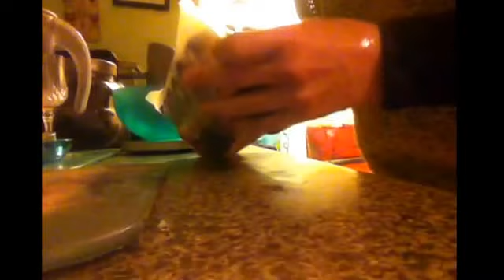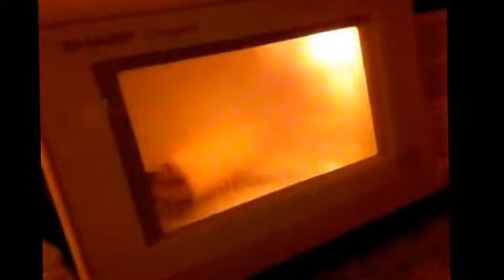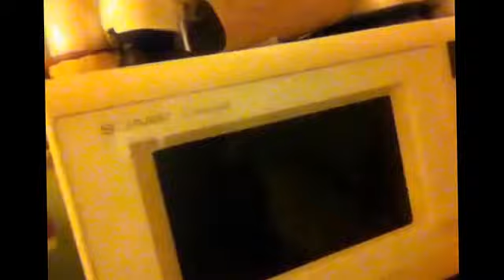Extra filling in Grants panini